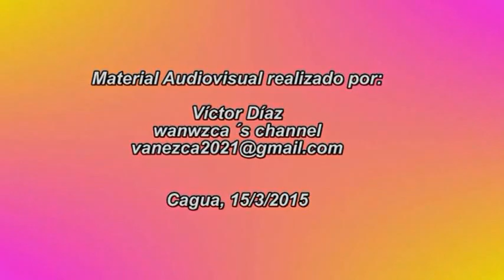Baila Conmigo Venezuela UBN Meregoto Cagua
A Continuación Academia de Baile de Cagua con su bella participación: Baila Conmigo Venezuela. Felicitaciones al Profesor, Alumnas y Alumnos por tan bella participación. Actividad Cultural realizada el día Domingo 15/3/2015.